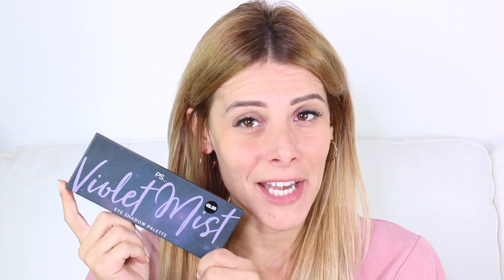PRIMARK vs ESSENCE 💉 SFIDA BEAUTY !!! SAI DISTINGUERE QUALE HO USATO ???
Video precedente - HO FATTO UN INCIDENTE ED E' STATA TUTTA COLPA MIA !!!